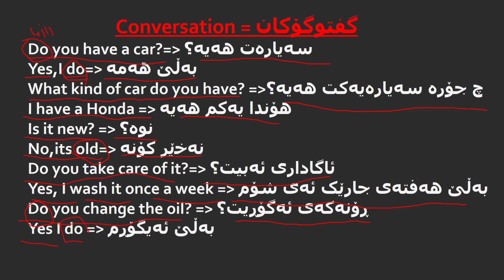کۆڕسی زمانی ئینگلیزی گفتوگۆکان وانەی7